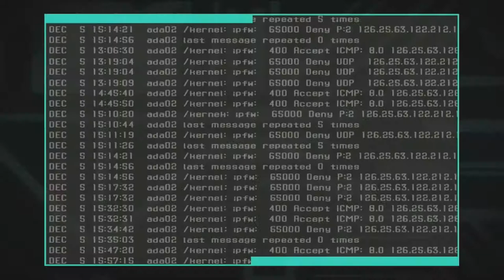Let's Play: Zone of the Enders Part 5 with Wutang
Our... protagonistt (ugh) hits a serious roadblock as his main woman goes nuts on him in the middle of a boss fight.